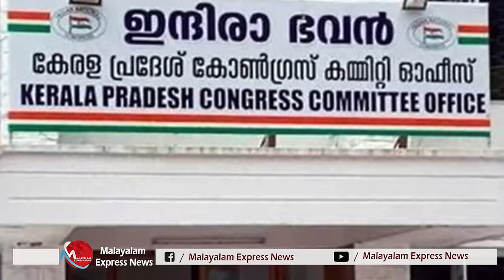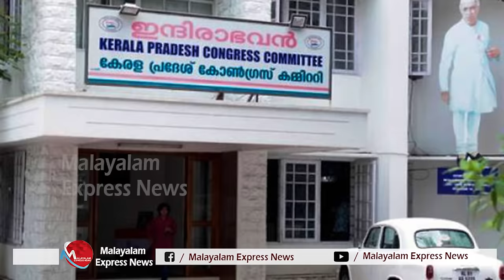ഹൈക്കമാൻഡ് ഇറങ്ങുന്നു, സംസ്ഥാന കോൺഗ്രസിൽ അഴിച്ചുപണി അനിവാര്യം I KPCC I Chennithala I sudhakaran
കലങ്ങി മറിഞ്ഞു കോൺഗ്രസ് ഗ്രൂപ്പുകൾ
തോൽവി സമ്മതിച്ചു സതീശനും, സുധാകരനും